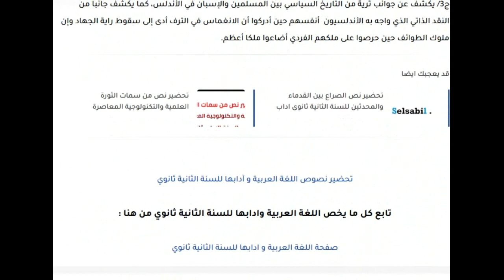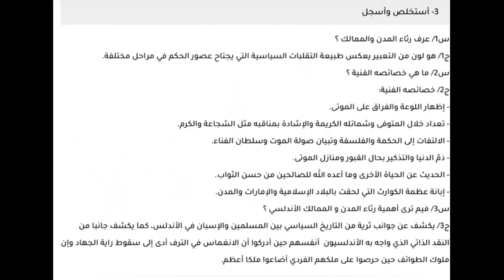تحضير نص رثاء المدن والممالك وخصائصه الفنية للسنة الثانية ثانوي